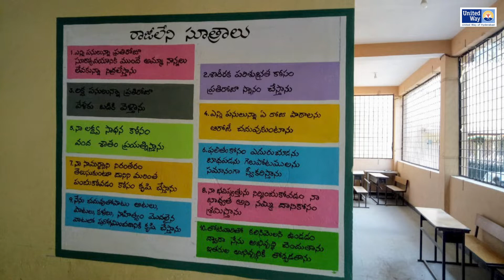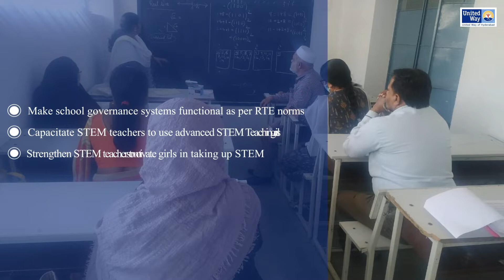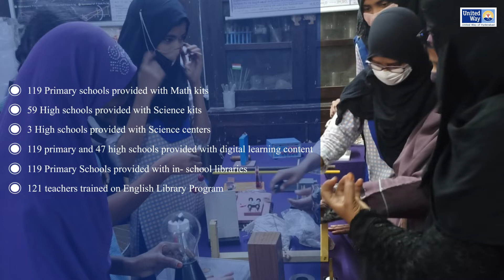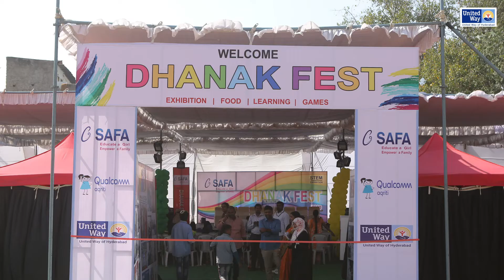AQRITI (STEM Education) - 2018 - 2022 || United Way of Hyderabad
With the aim of better equipping the Govt schools students in the 21st century, United Way of Hyderabad, a non-profit volunteer led organization, started the Aqriti project in 2018 in 4 Mandals in and around Hyderabad, India: Nampally, Khairatabad, Asif Nagar I & Asif Nagar II Mandal.

UWH is registered as a Society under Andhra Pradesh Societies Registration Act 2001 and is legally compliant with 80G, 12A, CSR & FCRA.